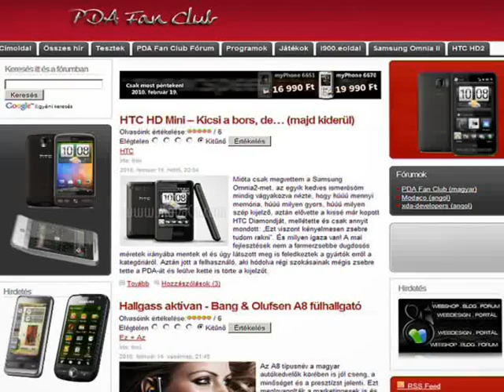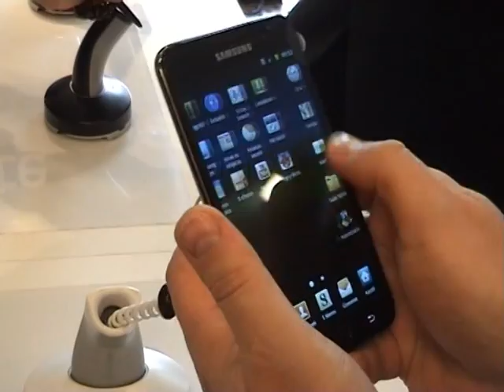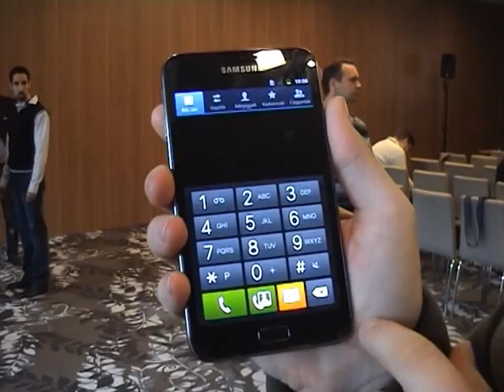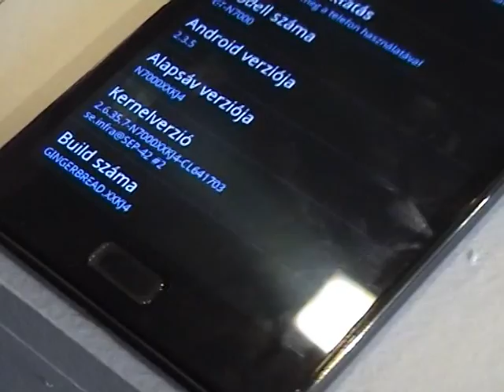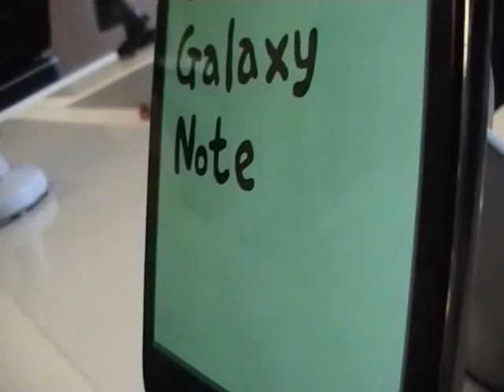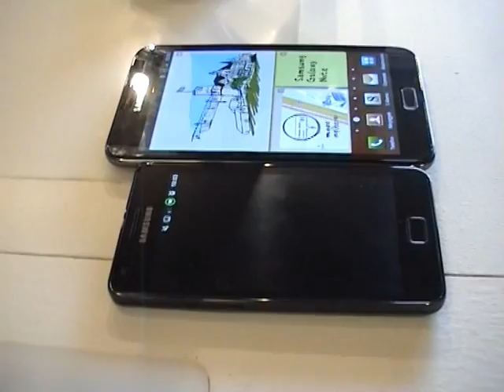Samsung Galaxy Note Hands-On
A Samsung Galaxy Note budapesti bemutatója.
The Samsung Galaxy Note Budapest premiere.